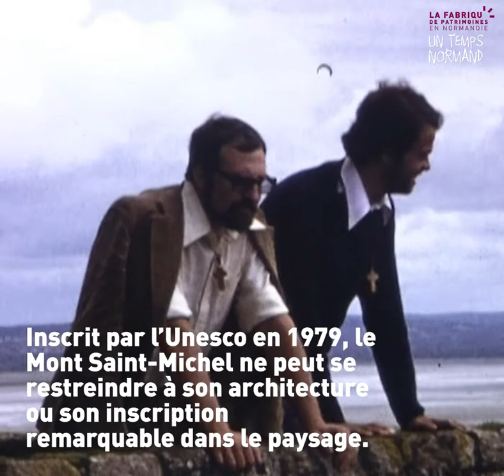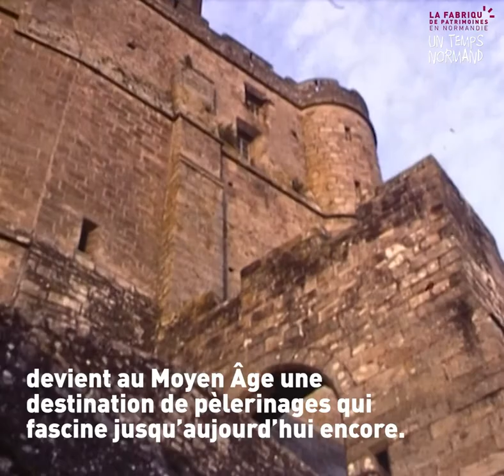Un temps normand s01e01 Pratiques de pérégrinations au Mont saint Michel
Nous nous rendons au Mont Saint-Michel. (Re)découvrez les pratiques d’itinérance et de pérégrination qui s’y perpétuent depuis le Moyen-Âge, signe de l'interdépendance entre les patrimoines immatériel, matériel et naturel. Ces cheminements vers le Mont Saint-Michel ont connu d’importantes évolutions au fil du temps, tout en maintenant jusqu'à nos jours un sentiment de continuité et d’identité chez les personnes qui les empruntent et les font vivre.
Un grand merci à Jérémie Damamme, accueilli en stage à la Fabrique de patrimoines, qui a participé à la réalisation de ce premier épisode de « Un temps normand » et qui a notamment prêté sa voix.